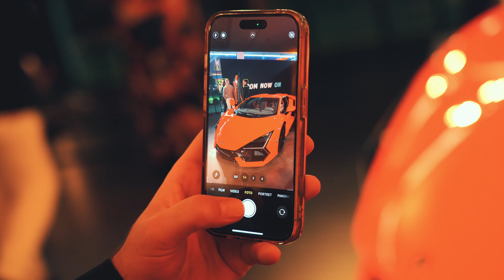Lamborghini Antwerp x Lamborghini Revuelto Launch Event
We welcomed our guests to share a rather special moment: the unveiling of the new Lamborghini Revuelto.

With its new new hybrid powertrain, the Revuelto marks the beginning of a new journey in the brand’s history, whilst remaining to its true origin with the iconic and powerful V12-engine.

Together with our future Revuelto customers, we look forward to delivering these incredible pieces of craftmanship who will create unforgettable experiences for years to come.